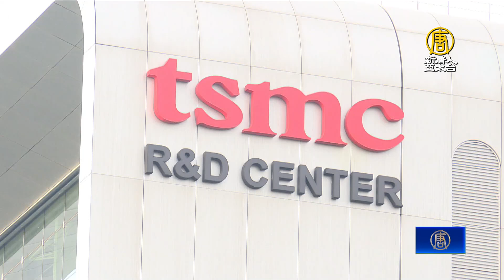台積2奈米廠工人觸電亡 竹科下令停工調查